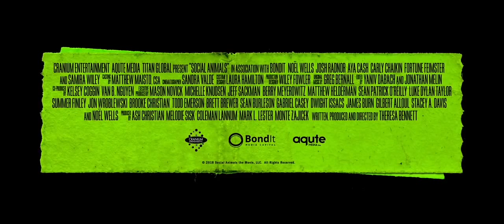ТРЕЙЛЕР (РУС.) "Социальные животные" 2018